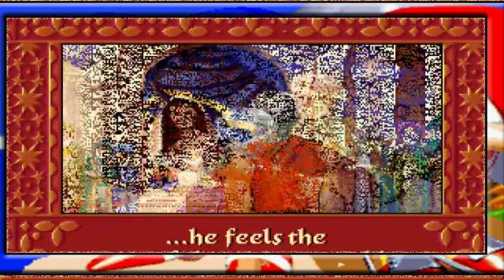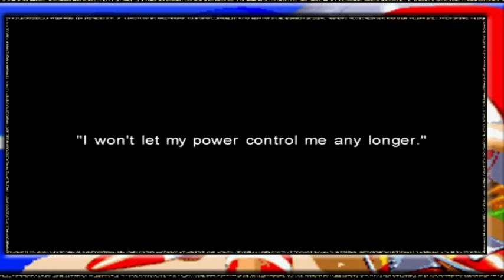Vanguardia del Ajia 5x07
Descripción
Muy buenas a tod@s bienvenidos al quinto episodio de la temporada número 5
Espero que os guste este capítulo y lo disfruteis.
Hoy participan:
-Ferseker
-Luiti
-Txeimaster
-Oskar
-Andrés